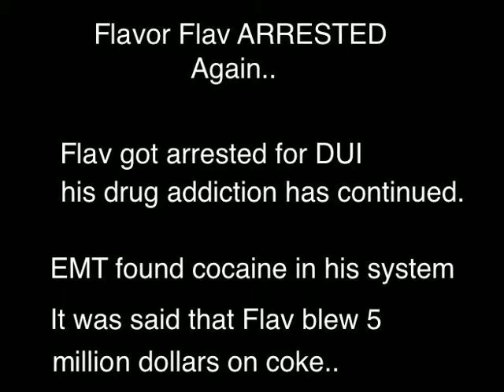Flavor Flav Arrested Again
Flav continues to get in trouble with the law and his recent arrest came with a big blow to him. Literally. He arrested for DUI and had cocaine in his system. This guy has a problem and has wasted millions due to his drug of choice. You can't fix stupid.